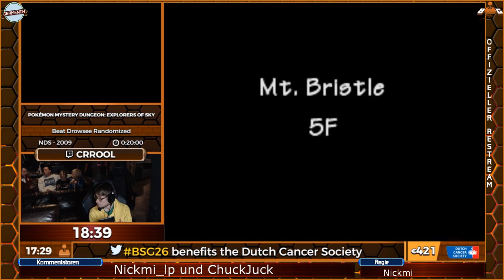BSG Monthly #26 - Pokémon Mystery Dungeon: Explorers of Sky Beat Drowsee Randomized von Crrool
Germenchrestream war der offizielle deutsche Restream vom BSG Monthly #26.